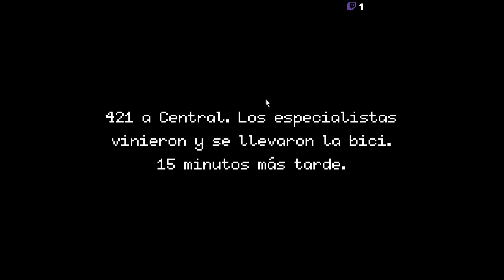Beat Cop ep 5: Problemas alimenticios